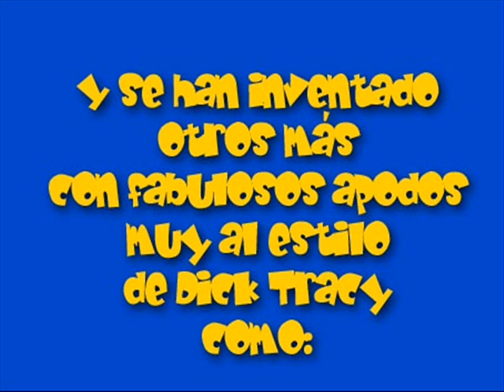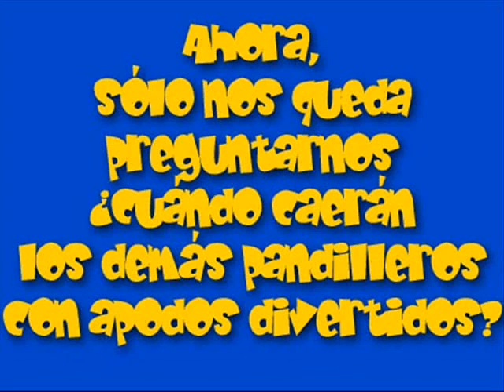Los apodos del crimen organizado y los políticos (Perdón por ser Redundante).